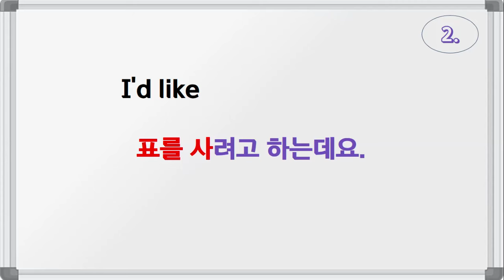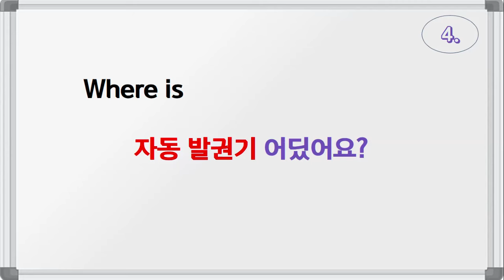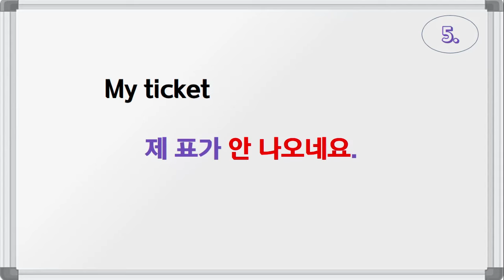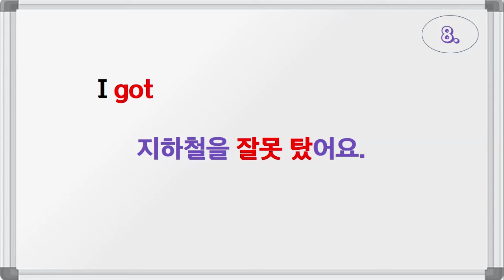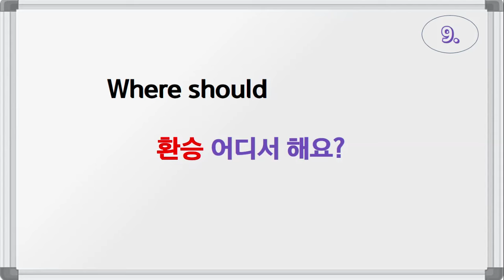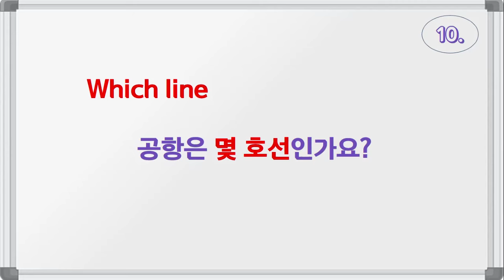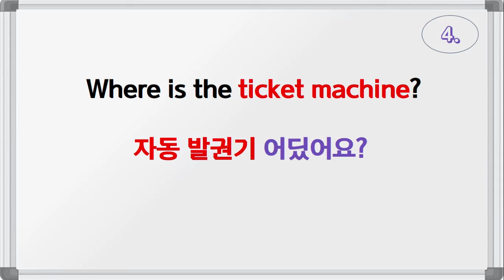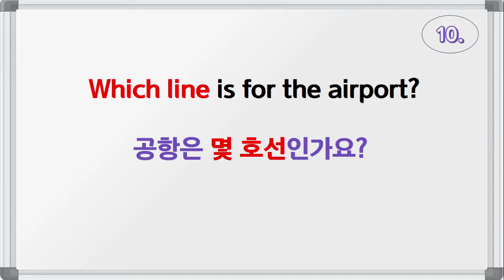알짜배기 여행영어(43일 차)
[오늘의 영작 예문]
Where is the subway station?
지하철역이 어디 있죠?
I'd like to buy a ticket.
표를 사려고 하는데요.
Please give me a one-day pass.
1일 승차권 주세요.
Where is the ticket machine?
자동 발권기 어딨어요?
My ticket isn't coming out.
제 표가 안 나오네요.
Where can I take line 3?
3호선 어디서 타요?
Please transfer at the other side.
건너편에서 갈아타세요.
I got on the wrong subway.
지하철을 잘못 탔어요.
Where should I transfer?
환승 어디서 해요?
Which line is for the airport?
공항은 몇 호선인가요?